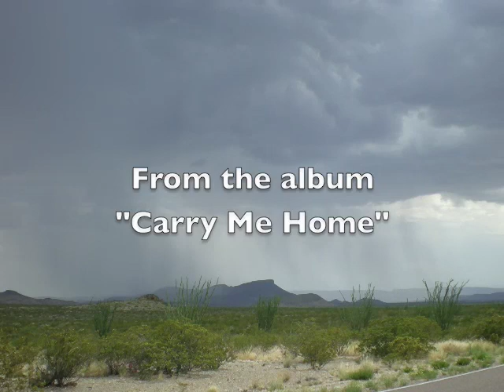Jon Augustine Encourage My Soul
John Augustine sings "Encourage My Soul" from his album "Carry Me Home."